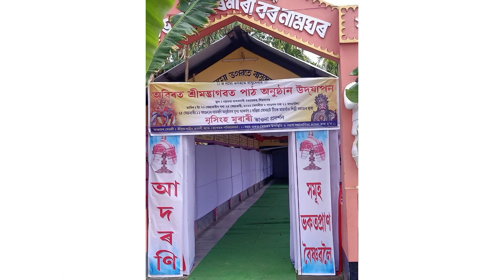||মহা ভাগৱতৰ শুভ আৰম্ভ 🙏🙏||